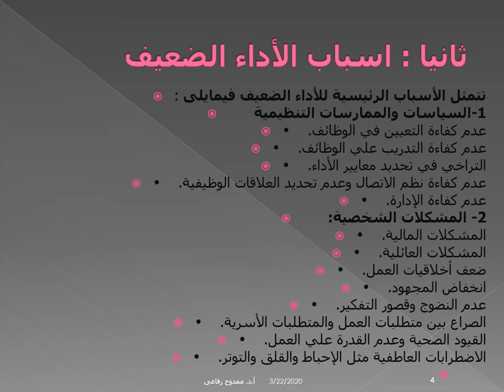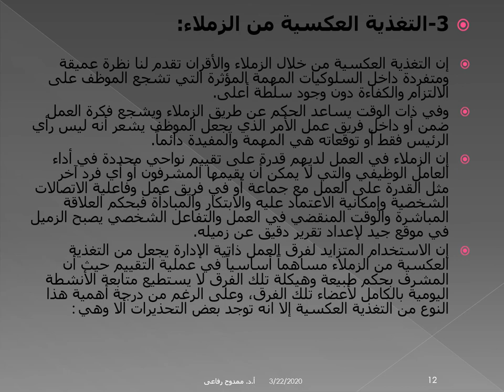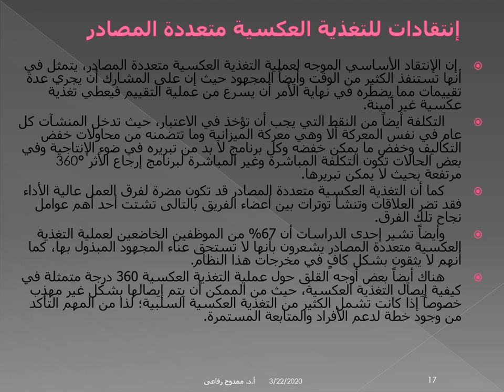MBA - تخصص موارد بشرية - ادارة الاداء والتعويضات - ا.د/ ممدوح رفاعى - 01